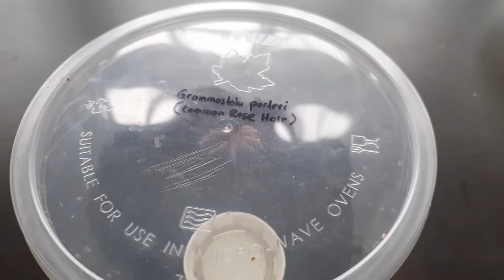MY NEW PETS!!!!!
Sorry for the wierd video guys.I rushed into recording and made some errors.
Once again,thank you so much Exotics Lair for getting me into this new hobby